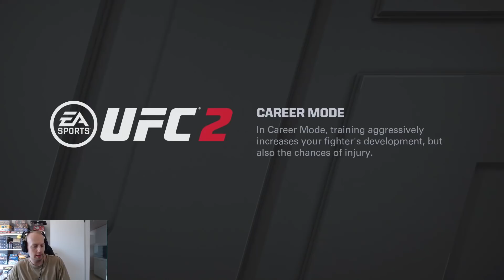Vanvittig McGregor Kamp